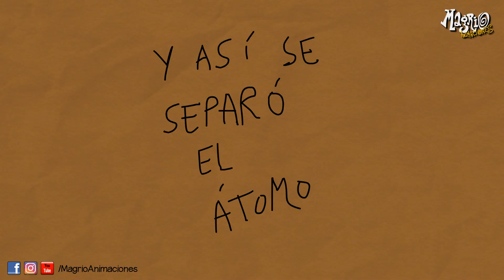TELENOVELA CUÁNTICA (Por Magrio)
Drama cuántico...